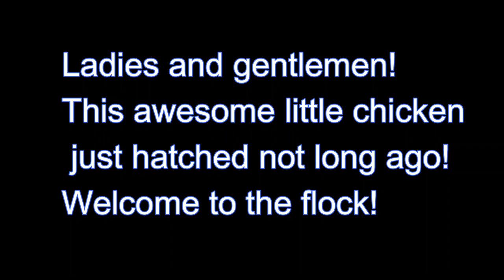Brand new baby chicken just hatched may 7 2023